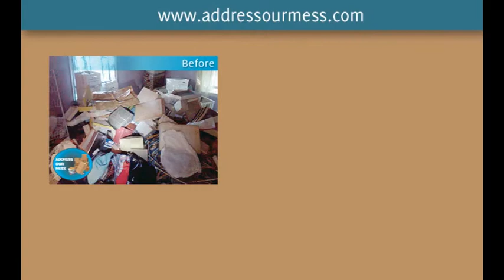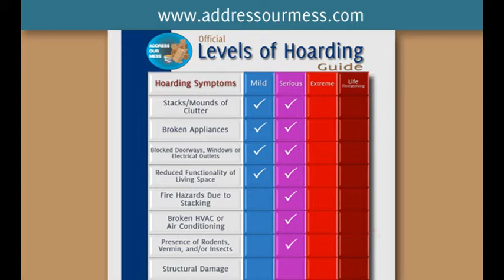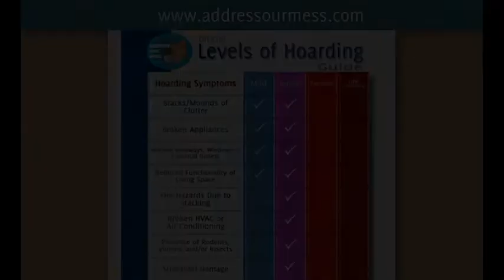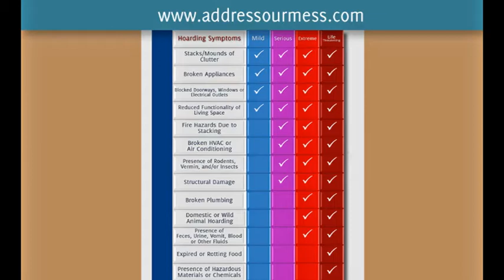Levels of Hoarding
for more information on the Levels Of Hoarding and other important advice for hoarders and hoarding cleanup.